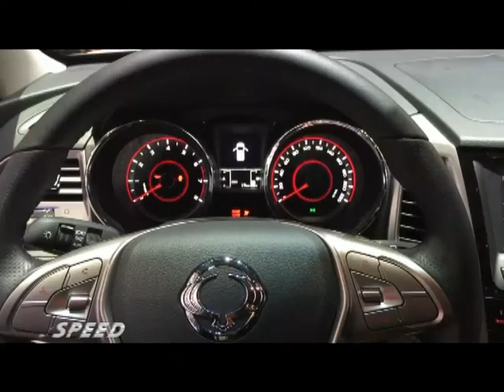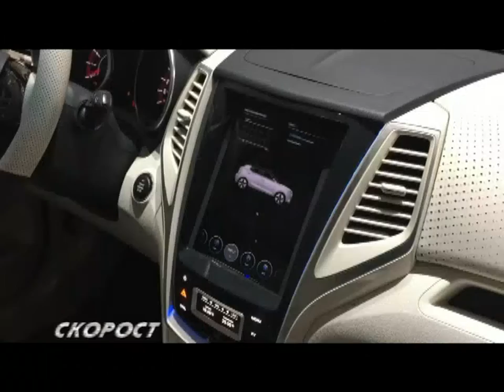SsangYong Tivoli Geneva Motor Show 2015